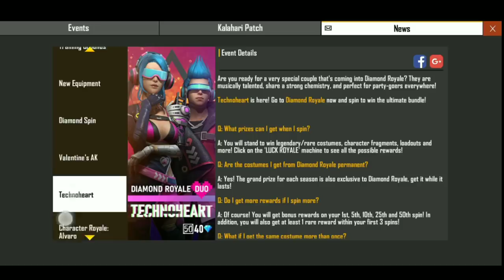FreeFire🔥របៀបបើកយកSkinថ្មីចំណាយតិច💎🎁|How to get more Livel8 shirt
ខ្ញុំមានអារម្មណ៍ថាហត់ណាស់🙂រាល់វីដេអូខ្ញុំរាល់ថ្ងៃមិនល្អមែនឬបានគ្មាននរណាមើលសោះ😔គ្រាន់តែ Like 1 ទៅវាថី😆

សួរស្តីអ្នកទាំងអស់គ្នាដែលជាអ្នកទស្សនាវីដេអូ Gamer
ខ្ញុំបាទសូមអរគុណចំពោះអ្នកទាំងអស់គ្នាដែលតែងតែទស្សនាវីដេអូខាងខ្ញុំបាទ ខ្ញុំនិងខិតខំបង្កើតវីដេអូថ្មីៗឲបានច្រើន សង្ឃឹមអ្នកទាំងអស់គ្នានិងពេញចិត្ត😝
                         😝សូមអរគុណ😝